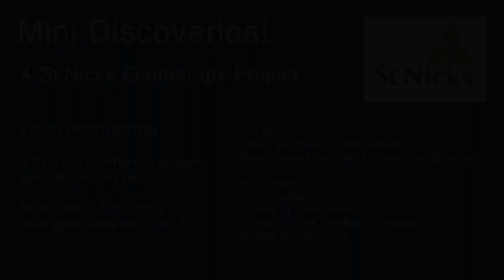Random Encounters!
This week Phil leaves his wildlife spotting to fate as he goes on a walk in the hope of encountering anything! Fortunately, nature provides, and so we discuss territorial disputes between robins, soaring skylarks, and our old friend the dunnock.

MINI DISCOVERIES
Mini Discoveries is a series commissioned by St Nicks Local Nature Reserve as part of their ecotherapy programme. This video is part of ecotherapy at St Nicks. To learn more about ecotherapy, and how to join, visit the St Nicks

Mini Discoveries are a bite-size spinoff from Socially Distant Discover Nature There are 33 in-depth videos to enjoy, covering topics such as insect identification, learning bird song, and wildlife gardening.

PRODUCTION
Video produced by Phil J Taylor:

MUSIC
SOUND
Skylark sound recorded by Evie from Brunswick Organic Nursery

PICTURES
From Pixabay:
Skylark by Cock-Robin
Skylark by TheOtherKev – 2 images
Skylark by Kathy2408